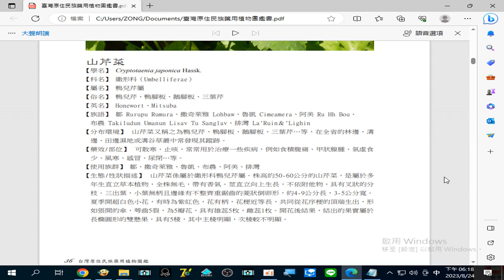錄製 2023 08 24#山芹菜 治療一些疾病，例如#食積腹痛、甲狀腺腫 18 18 25 633